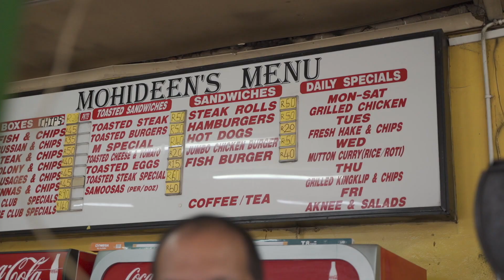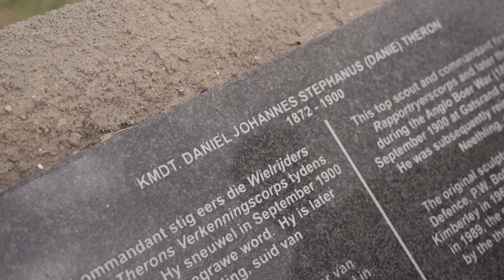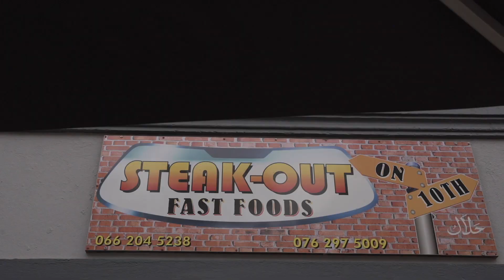Pretoria Behind the Scenes | Suhayl Essa | Comedy Tour Beginning Again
We visit national heritage sites, eat good food and meet the people of Pretoria ahead of the show.